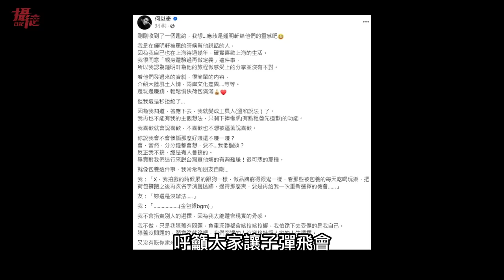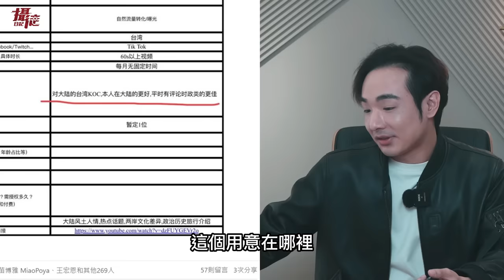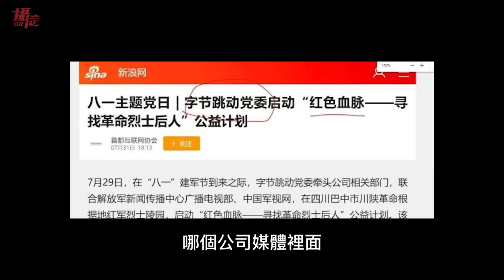霸氣台灣藝人⋯婉拒讚揚中國業配！合作範例是舔共Youtuber、台灣表妹影片，深度解析：該不該一刀切去中國交流的網紅，台灣人有本錢反制嗎？